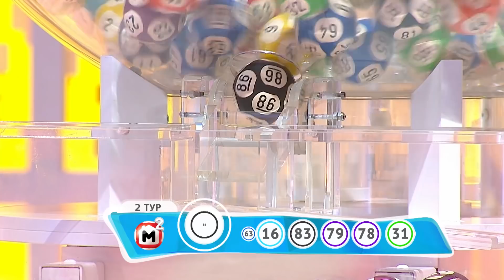Столото представляет | У нас выигрывают - выпуск №23 от 25.03.18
Каждый выпуск программы " У нас выигрывают " - это встреча с любимыми ведущими, розыгрыши лотерей с многомиллионными суперпризами и новые победители!
Проверить билет Русского лото, Жилищной лотереи, Золотой подковы и Лотереи 6 из 36, а также купить лотерейные билеты онлайн можно на сайте